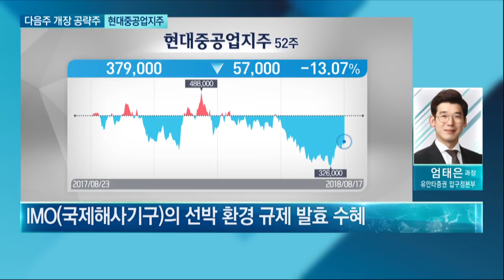[다음주 전략] 미중 무역협상 재개 / '나고야의정서' 모멘텀 주목 … 성장 · 실적주 보유